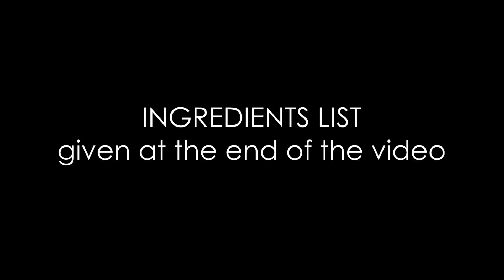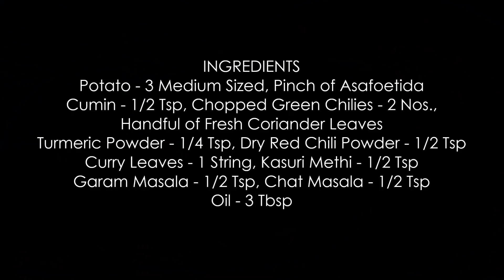உருளைக்கிழங்கு மசாலா கறி | Aloo Masala Curry | Potato Curry In Tamil | Chapati Kurma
Aloo Masala Curry Reciped added with natural ingredients and Indian spices is delicious